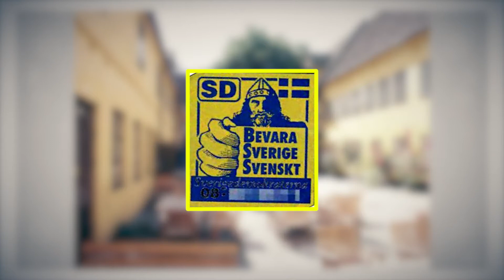Sveriges riksdagspartier: Sverigedemokraterna Trailer (1842KM)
Programserien Sveriges riksdagspartier kommer att hjälpa dig att ta reda på vad partierna står för, så att du som tittare lättare kan få en överblick över de olika partiernas politik och viktigaste frågor!
I det här programmet undersöker vi Sverigedemokraterna. Vad står de för? Vilka är deras viktigaste frågor? Först går vi snabbt igenom Sverigedemokraternas historia. Därefter intervjuas Tobias Andersson, nationell talesperson för Sverigedemokraternas ungdomsförbund, som berättar vad Sverigedemokraterna tycker är viktigt och förklarar partiets tre värdeord. Sedan utfrågas han i “Tio snabba”, ett test som tar pulsen på var partiet står i olika frågor. Allt så att vi kan få en uppfattning om vad Sverigedemokraterna prioriterar för politik!

En film att använda i ämnet samhällskunskap när eleverna ska lära sig om demokrati och beslutsfattande.
Till filmen finns en handledning med bland annat diskussionsfrågor, fördjupningsuppgifter samt ett interaktivt quiz!

Läroplansmål:

Undervisningen i samhällskunskap ska behandla följande centrala innehåll i årskurs 4–6

Beslutsfattande och politiska idéer
- Vad demokrati är och hur demokratiska beslut fattas. Det lokala beslutsfattandet, till exempel i elevråd och föreningar. Hur individer och grupper kan påverka beslut, till exempel genom att rösta i allmänna val eller skapa opinion i sociala medier.
- Politiska val och partier i Sverige. Riksdagen och regeringen och deras olika uppdrag. Politiska skiljelinjer i aktuella politiska frågor som har betydelse för eleven.

Undervisningen i samhällskunskap ska behandla följande centrala innehåll i årskurs 7–9

- Politiska ideologier och hur skiljelinjerna i det svenska partiväsendet har utvecklats.
- Sveriges politiska system med Europeiska unionen, riksdag, regering, landsting och kommuner. Var olika beslut fattas och hur de påverkar individer, grupper och samhället i stort. Sveriges grundlagar.

Rättigheter och rättsskipning
- Demokratiska fri- och rättigheter samt skyldigheter för medborgare i demokratiska samhällen. Etiska och demokratiska dilemman som hänger samman med demokratiska rättigheter och skyldigheter, till exempel gränsen mellan yttrandefrihet och kränkningar i sociala medier.

Läroplansmål, gymnasium:

Undervisningen i ämnet samhällskunskap ska ge eleverna förutsättningar att utveckla följande:
1. Kunskaper om demokrati och de mänskliga rättigheterna såväl de individuella som de kollektiva rättigheterna, samhällsfrågor, samhällsförhållanden samt olika samhällens organisation och funktion från lokal till global nivå utifrån olika tolkningar och perspektiv.

Undervisningen i samhällskunskap 1a1 ska behandla följande centrala innehåll:
- Demokrati och politiska system på lokal och nationell nivå samt inom EU. Internationella och nordiska samarbeten. Medborgarnas möjligheter att påverka politiska beslut på de olika nivåerna. Maktfördelning och påverkansmöjligheter i olika system och på olika nivåer utifrån olika demokratimodeller och den digitala teknikens möjligheter. Mediers innehåll och nyhetsvärdering i samband med frågor om demokrati och politik.

Undervisningen i samhällskunskap 1b ska behandla följande centrala innehåll:
- Demokrati och politiska system på lokal och nationell nivå samt inom EU. Internationella och nordiska samarbeten. Medborgarnas möjligheter att påverka politiska beslut på de olika nivåerna. Maktfördelning och påverkansmöjligheter i olika system och på olika nivåer utifrån grundläggande demokratimodeller och den digitala teknikens möjligheter. Politiska ideologier och deras koppling till samhällsbyggande och välfärdsteorier.